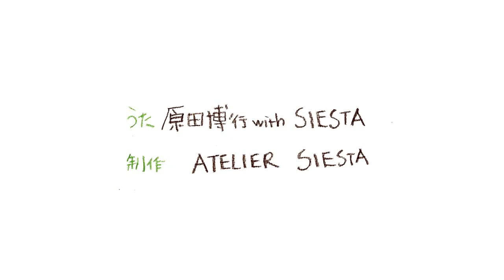SOU・SOU「ジャパネスク村歳時記 春」（流し雛）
「SOU・SOU」 のテキスタイルで制作された人形達でお送りするコマ撮りアニメーションです。

「わらべ」という小さくて不思議な生き物が営む楽しいお店「SOU・SOU」。

ジャパネスク村に春が訪れ、長い冬の眠りから生き物達が目覚めます。
「SOU・SOU」では、「わらべ」達が春の「流しびな」を楽しんでいます。

「はる」「はつ」「はな」の３人組の暮らしをちょっとのぞいてみましょう。

うた：「原田博行 with SIESTA」
制作：ATELIER SIESTA